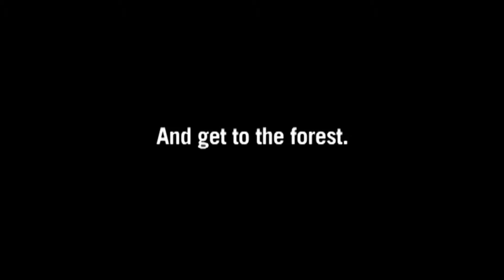Wartburg men's basketball vs. Luther IBNA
This is a 20 minute live clip from Wartburg basketball vs. Luther for IBNA purposes